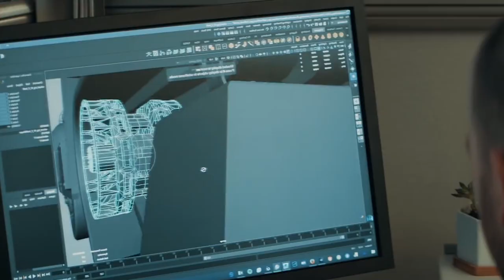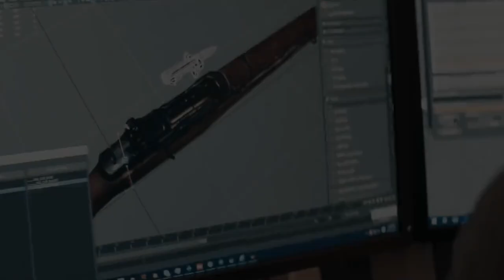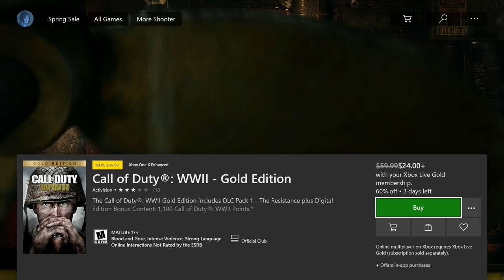Call of Duty: WWII (WW2) 2 Years Later - Is it Still ACTIVE in 2019?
Is Call of Duty: WW2 still worth it in 2019? Was COD WW2 good or was it bad?